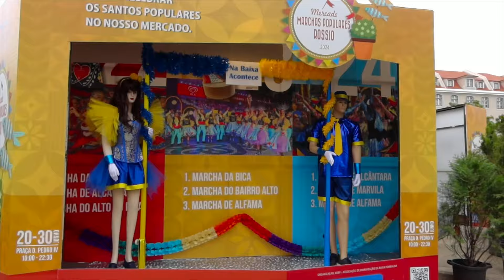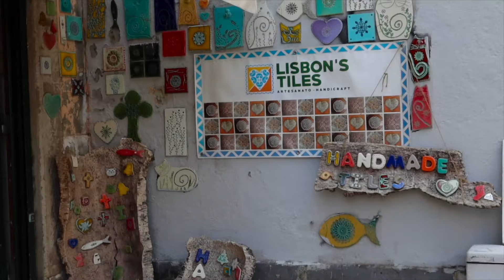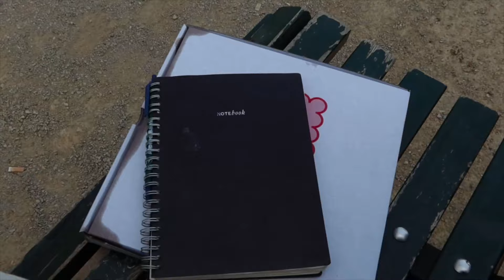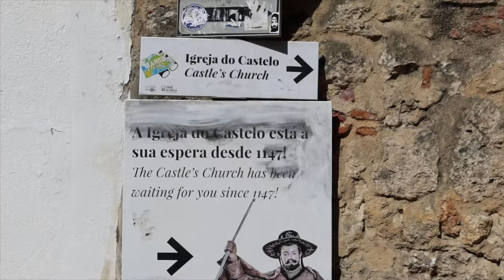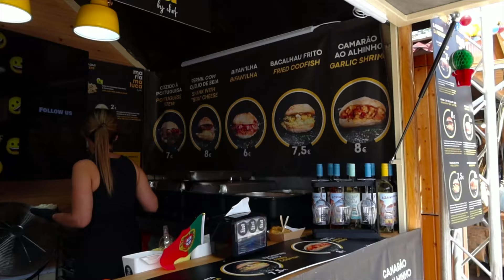lesbians in lisbon: my hinge date brought another girl to pride…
hey friends! welcome to lisbon :)) i absolutely loved this city and i am so proud of myself bc i went to my very first pride!! it was quite the experience, as my hinge date did bring another girl.. and make out with her in front of me.. but besides that, i had a blast! i loved how free it felt to be out and open with my sexuality. hope you enjoy this video and i will see you in switzerland! 🫶🏻